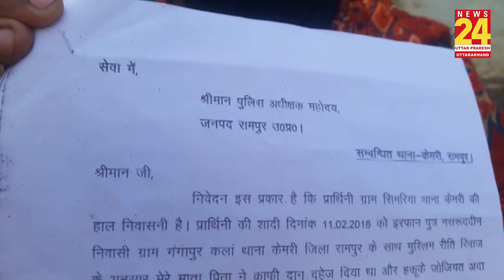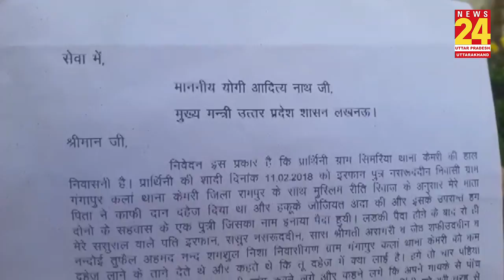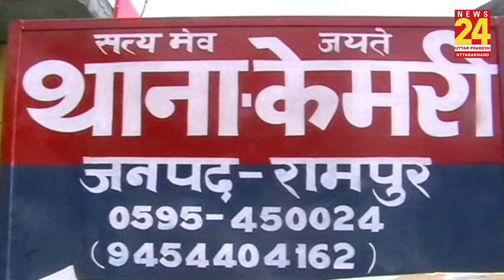Rampur: दहेज में मारुति कार न मिलने पर दिया तलाक, पीड़ित पत्नी ने पुलिस से लगाई गुहार